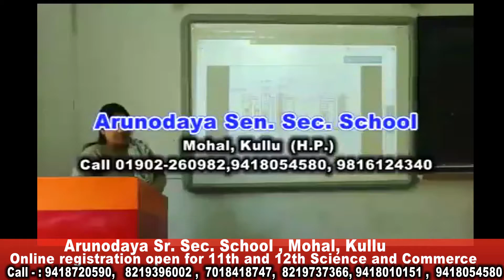आनी में एक साथ दो मुसीबतों का शिकार हुआ मोती राम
घर में लगी आग , बेटे का चल रहा है अस्पताल में उपचार*
प्रशासन और जनता से मदद दरकार